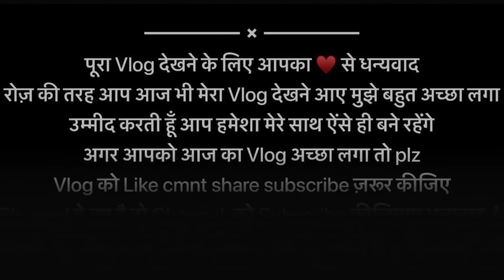सासुमा जेठानी जी खुश हो जाएँगे मुझे देख कर 🥰